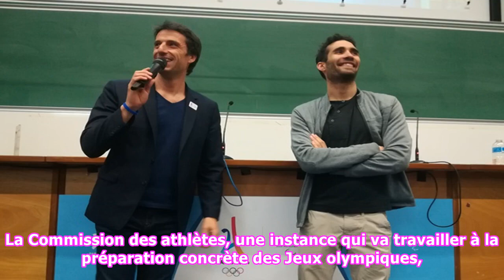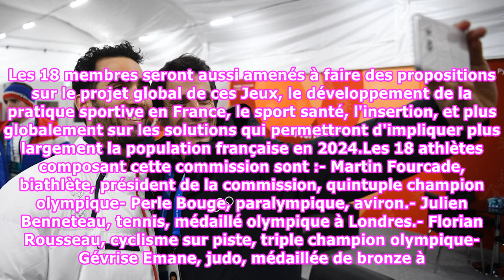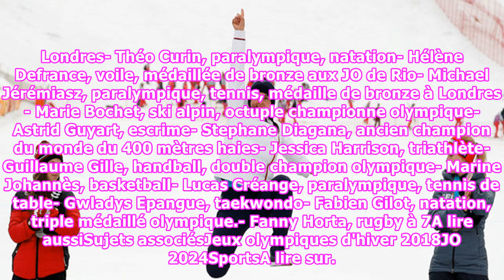Organisation des JO 2024 : 18 sportifs français appelés à la Commission des athlètes menée par Marti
Organisation des JO 2024 : 18 sportifs français appelés à la Commission des athlètes menée par Martin Fourcade